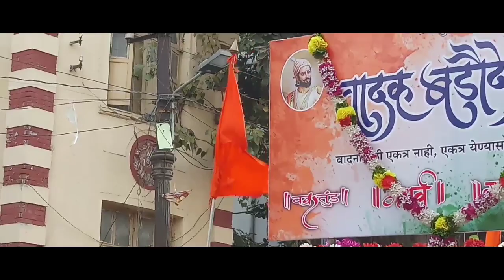Sivaji jaynti shoba yatra at vadodara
Sivaji maharaj jaynti shoba yatra baroda 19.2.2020